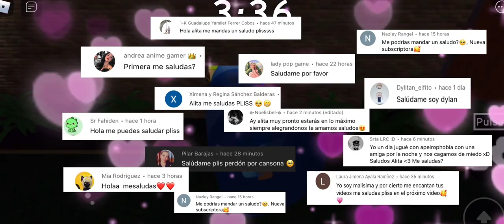🧸TENEMOS QUE ESCAPAR DE TEDDY 😱 ROBLOX - ALITA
❤️💜💗💙💚🧡💛HOLAAAA A TODOS 💛🧡💚💙💗💜❤️

ESTAMOS UN DÍA MAS CON UN NUEVO VIDEITO PARA EL CANAL :)

✨SALUDITOS LOS DÍAS VIERNES✨

Preguntas frecuentes

CANCIÓN DE MI INTRO
🌸BLOOM- JAPÓN🌸

⭐️Alita_1jshgdiwsi⭐️

*actualmente alcancé el número Máximo de amigos en roblóx y no puedo aceptar más solicitudes pero puedes seguirme en roblox con mi mismo usuario e igualmente unirte a las experiencias conmigo*

Los links de las experiencias o juegos se los dejare a continuación ;)

Teddy